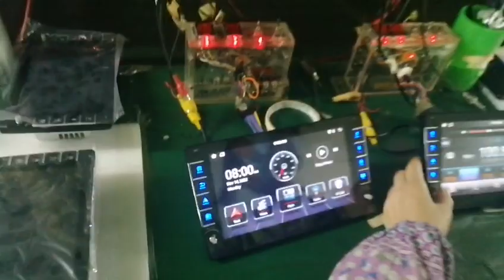9 "10"/Double knobs/double keys /8227PCB/ Test every link